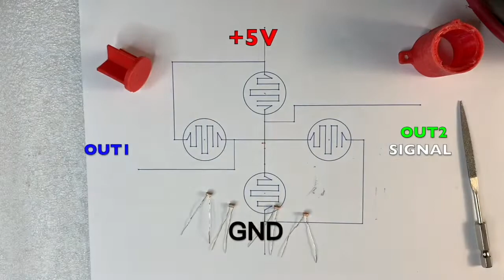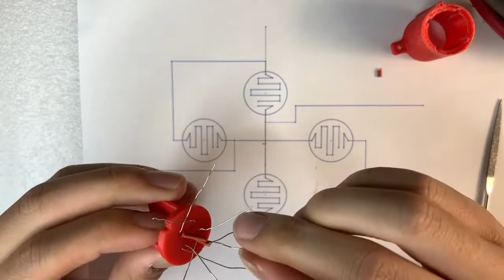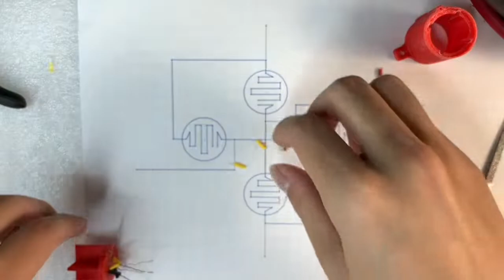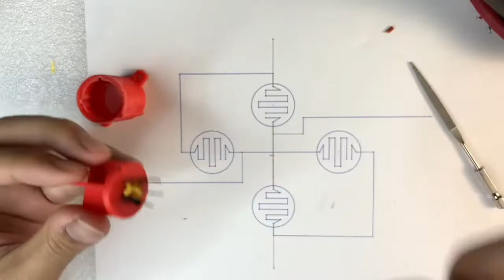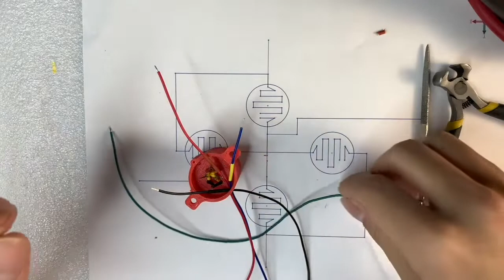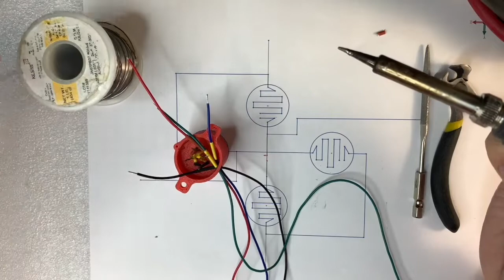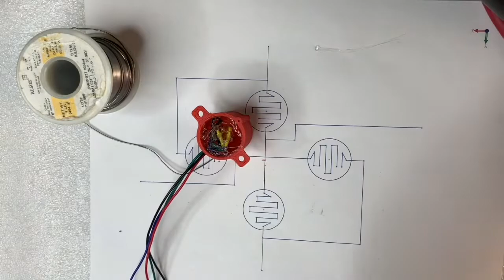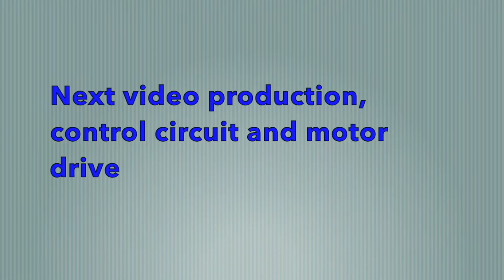solar tracker project using arduino 1/2